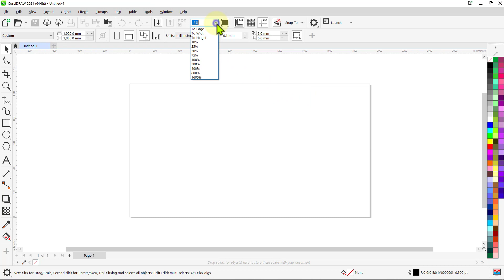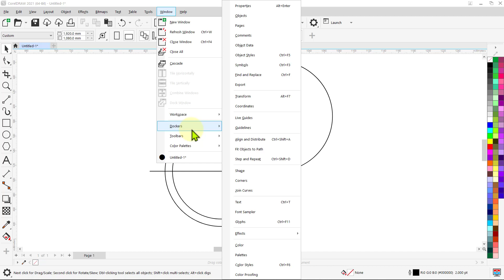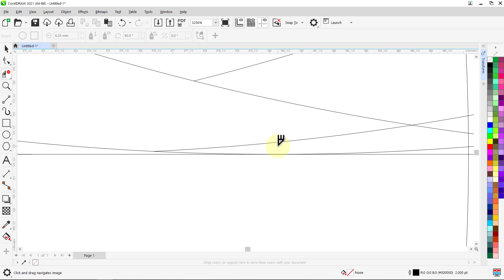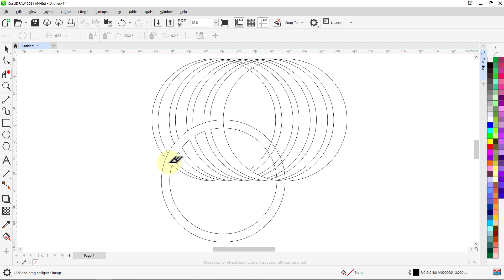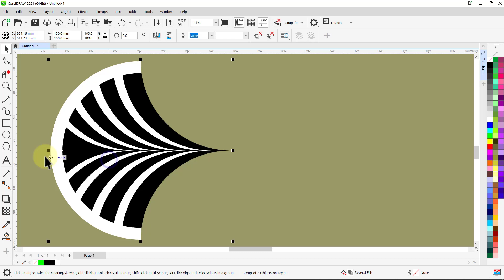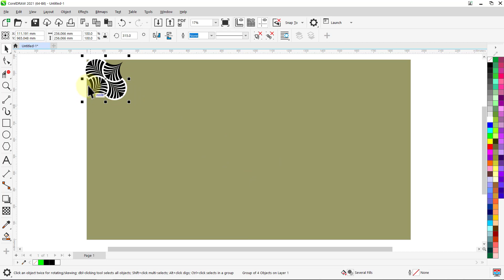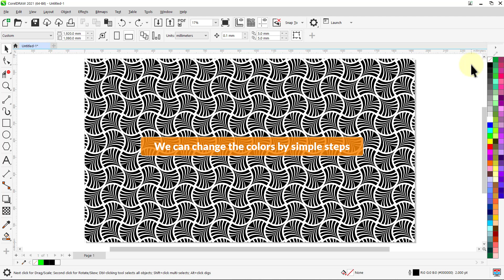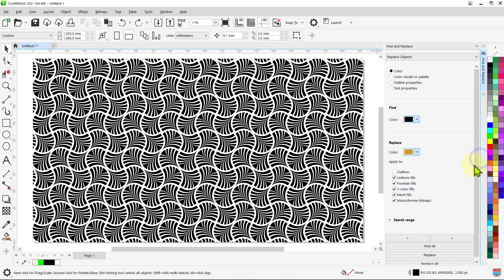Pattern design | Black and white | Corel DRAW tutorials | 001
In This Video I am going to Show You How to Design A Modern Pattern & Decoration in CorelDRAW Graphics Suite Tutorial For Beginner's - Step By Step